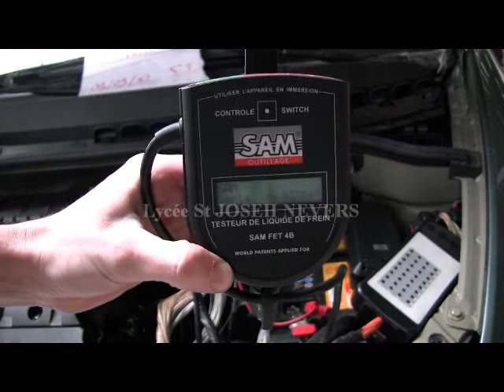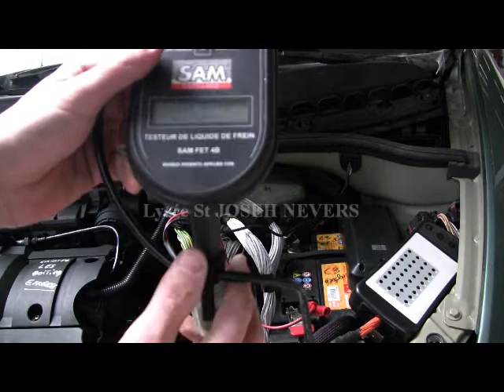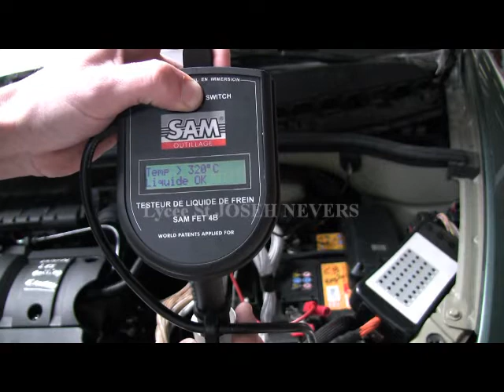Test liquide de frein